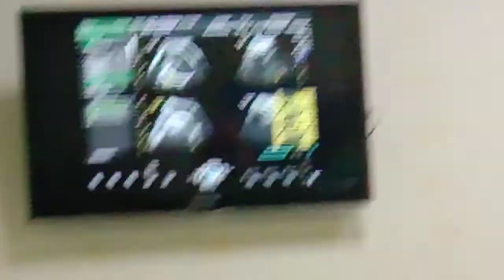7 Agustus 2020